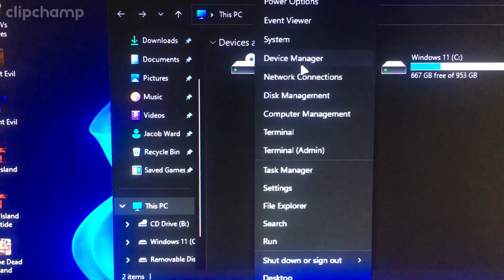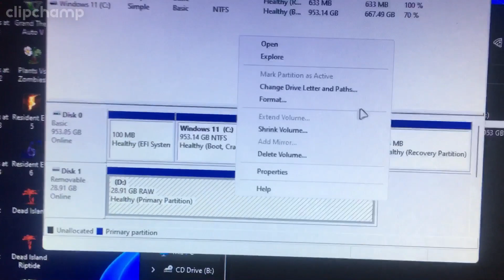Experiment: what happens when you flash a PC DVD game to usb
This was going to be a short but recorded it the wrong way 😑